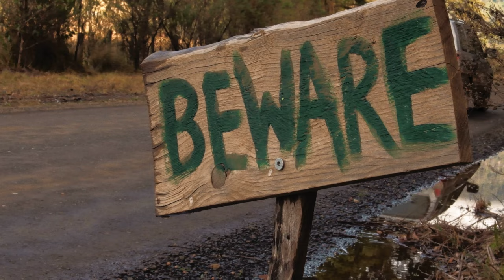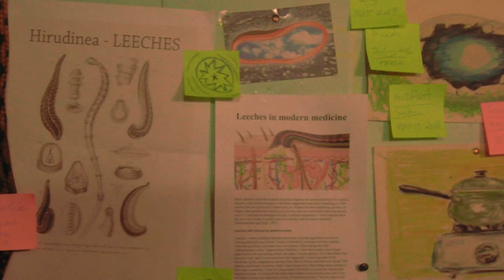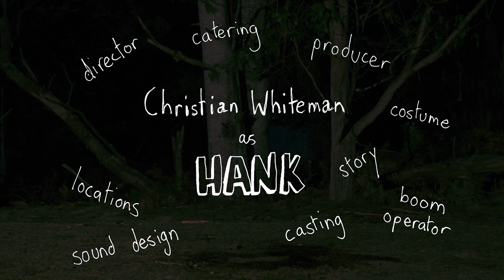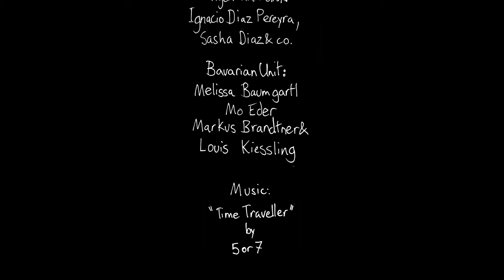Leechman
A couple stranded in the bush get taken for a bloody ride.

Created by:
Mira Morningbird, Linda Maiden, Andy McKenzie, Christian Whiteman, Uday Alexander

Starring:
Anya Deckers as Lincoln
Finn Billyard-Currey as Harrison
Gordon Stoker as Axel
Linda Maiden as Harley
Mira Morningbird as Lizzie
Christian Whiteman as Hank
Andy McKenzie as Leechman

Big Thank You to:
Wiiteena
Dakota Jones
Rob McKenzie
Sue McKenzie
Emiline Dimascio
Cedric Bailey
Imogen Randazzo
Filo Bassanini

Argentinian Unit:
Ignacio Diaz Pereyra, Sasha Diaz & co.

Bavarian Unit:
Melissa Baumgartl
Mo Eder
Markus Brandtner
Louis Kiessling

Official Selection:
Horror Unleashed 2021
Shockfest Film Festival 2021
BloodBash 2022